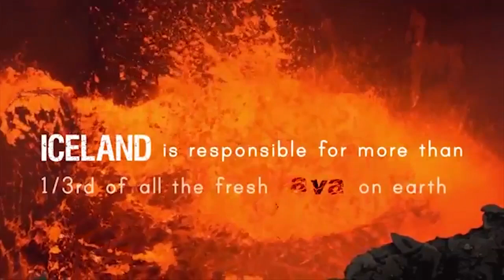SUNGGUH EXTREME!! ORANG ISLANDIA MEMANGGANG ROTI DENGAN LAVA GUNUNG BERAPI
wilayah Islandia yang memiliki gunung berapi volkano terbanyak di dunia, hingga 30 gunung berapi aktif jumlahnya. Daerah Islandia ini sangat dingin. tetapi ajaibnya di daerah ini terdapat air panas alami yang berasal dari gunung berapi.
Orang Islandia mencoba memanfaatkan panasnya pasir menjadi oven alami. Ia membuat rye bread dari nol, memasukkannya ke dalam panci aluminium dan memendamnya di dalam pasir yang sangat panas. Hawa panas inilah yang membuat adonan rye bread matang sempurna, persis seperti jika kita memasaknya menggunakan oven.